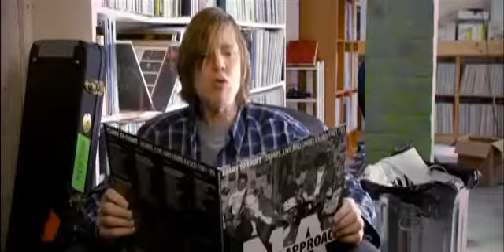Been There All The Time - Dinosaur Jr.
And, on the eighth day, God created DINOSAUR JUNIOR!